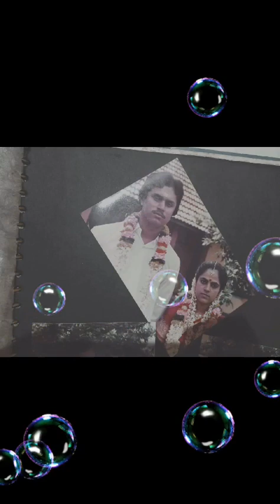my 33 rd wedding anniversary song - grkaviyoor l malayankeezh kp surendran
song on my 33 rd wedding anniversary on 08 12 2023
music &sung by malayankeezh kp surendran